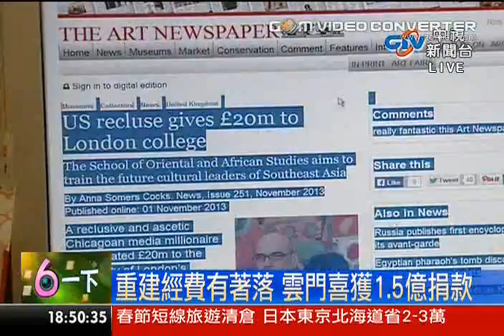雲門舞集重建有著落